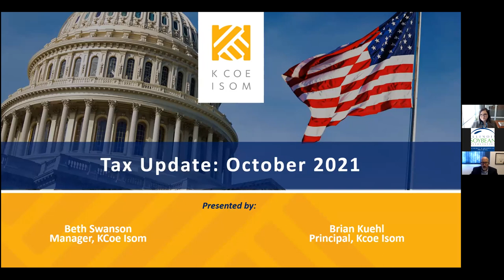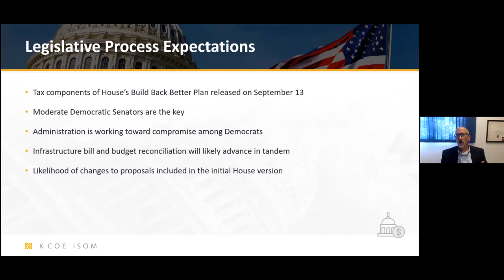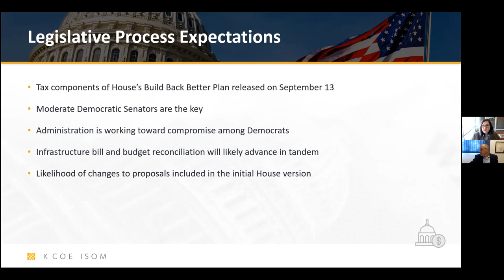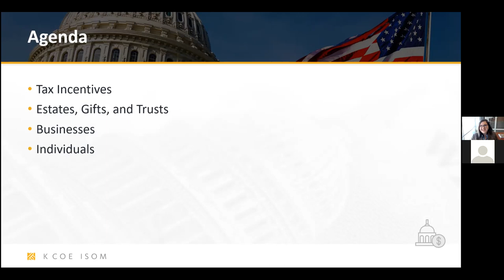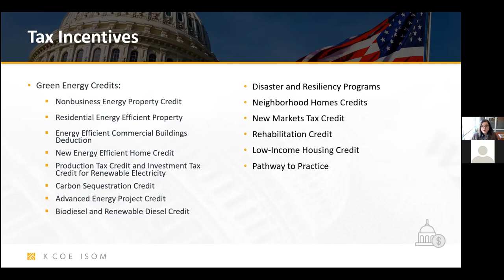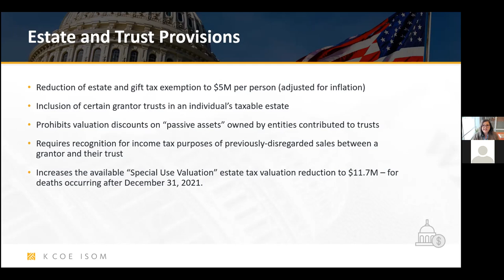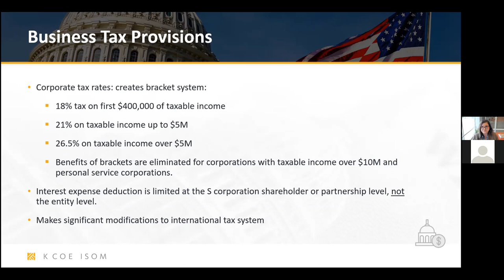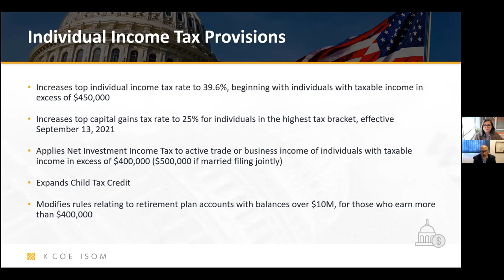The Coming Changes to the Tax Code: What They Mean for You and Your Farm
In this webinar, Brian Kuehl and Beth Swanson look at the status of negotiations on Capitol Hill surrounding proposed changes to the tax code and will detail the tax changes proposed by the Biden Administration and the Democrats in the House of Representatives. You will hear practical advice on actions farmers should take to be prepared for the changes that are likely to become law later this year.